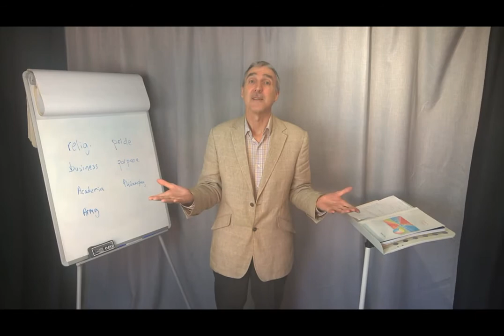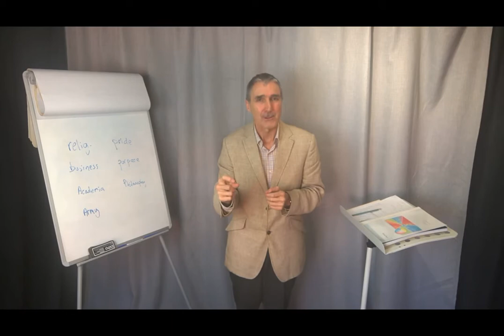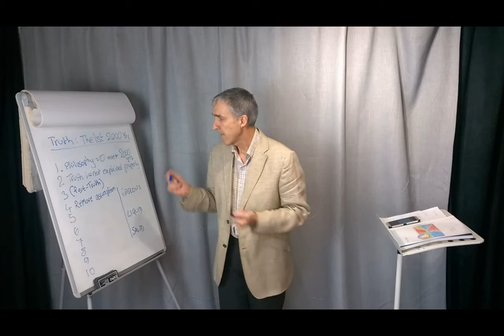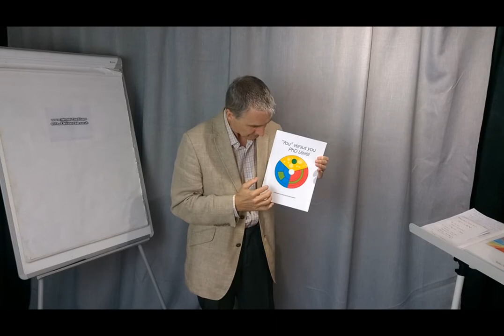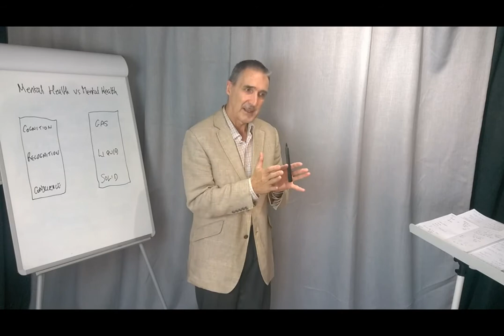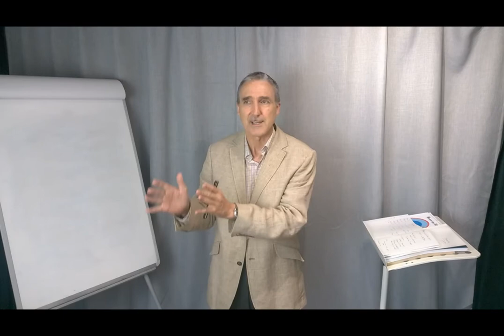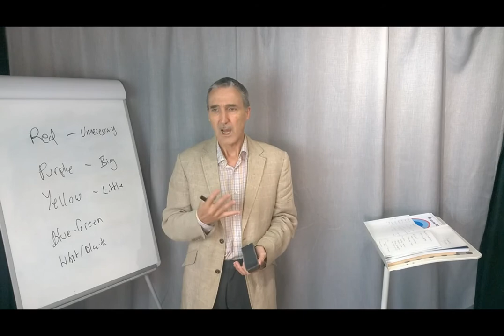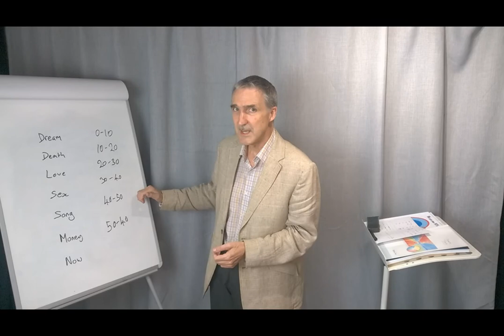MindSpace - the Theory of Everything, and Everyone, Episode 4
Continuing the series of six hour-long videos tying together physics and metaphysics in a single, unified understanding. "You" versus *you* (Part 1 of 2) : individuation within the group mind. Draft Episode 4 of 6.